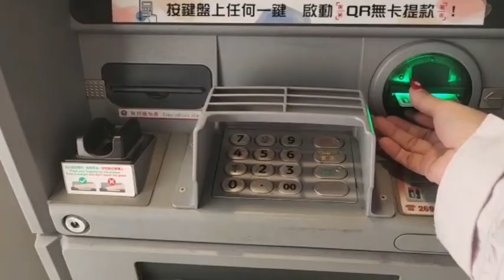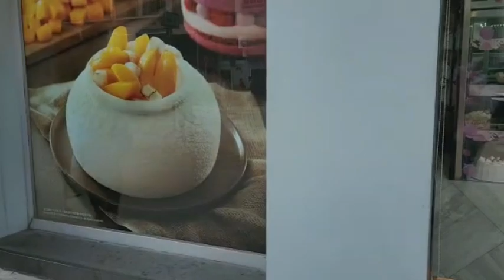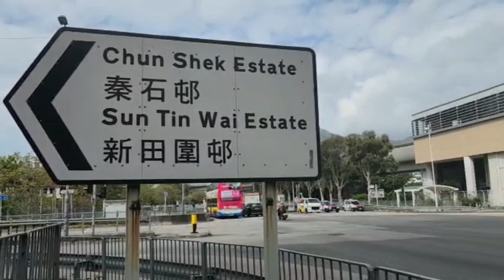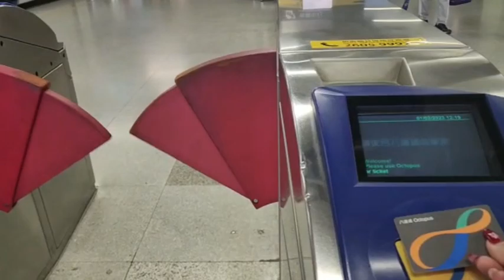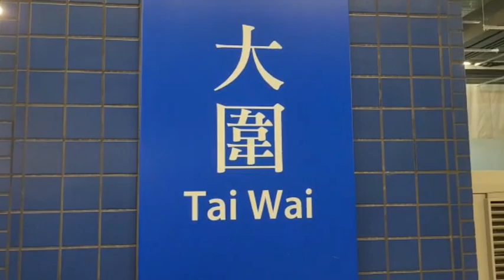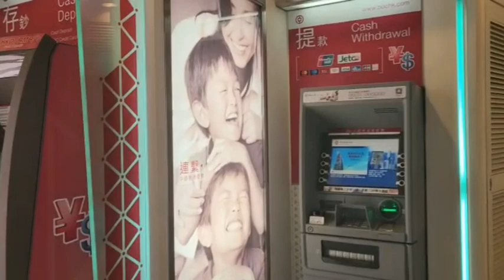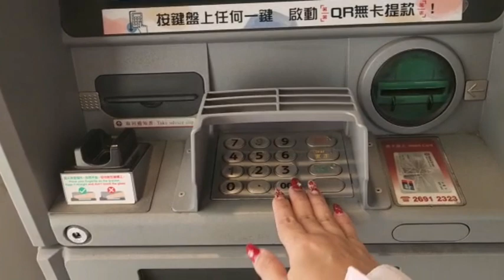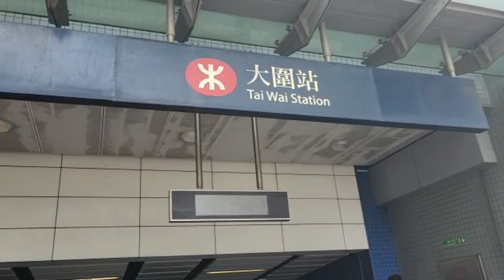ERNI SANGGAR KEMBAR HK'S BLOG : WALKING TOUR TO TAI WAI STATION - CHEKUNG TEMPLE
HONGKONG - WALKING CITY TOUR | TAI WAI STATION - CHEKUNG TEMPLE